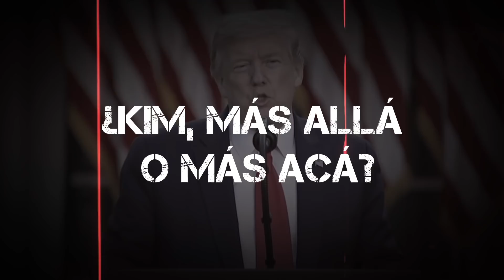Kim Jong-un: ¿cuál es el paradero del líder norcoreano? - Testigo Directo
El paradero del mandatario de Corea del Norte desde 2011, Kim Young-Un, es un total misterio. Tanto es el enigma que se especula si está vivo o muerto. Los que dicen que dan por cierta su muerte hablan de que pudo ser, entre otras razones, por un infarto. Hay versiones de que tendría muerte cerebral. Destacados médicos colombianos hablan de las causas de su supuesta situación y los analistas valoran las consecuencias si se muriera. Una de ellas, sería el ascenso de su hermana Kim Yo-Young al poder en esa nación. Nada está por sentado. Tanto que el Presidente de Estados Unidos, Donald Trump, dice saber qué pasa con él pero se abstiene de dar mayor información. Este es un informe especial de nuestro periodista Héctor Sarasti.